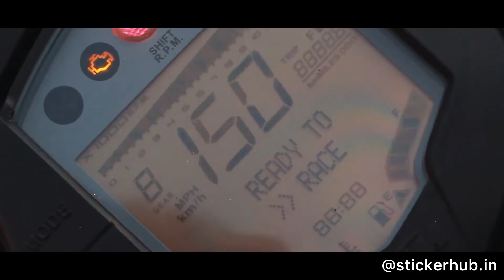KTM DUKE SHARK EDITION DECAL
KTM DUKE FULL BODY DECAL KIT WITH
3M QUALITY
WATER PROOF
UV PROTECTION
AND COMES WITH 3 YEARS OF WARRANTY